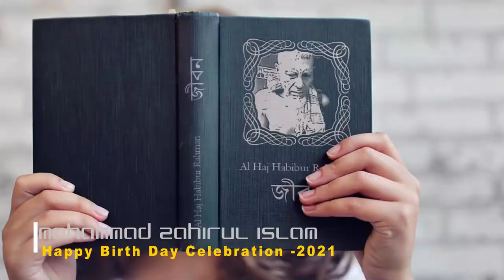Birth Day Celebration -2021, of Mohammad Zahirul Islam.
বাবা হলে অনেক আনন্দ, আজ বাবার জন্ম দিন, হঠাৎ সব আয়োজন, আমি জানতেও পারলাম না কি ভাবে  সব আয়োজন, প্রথম জন্ম দিনের  স্বাদ ই আলাদা

ধন্যবাদ সকল আয়োজক  ও পরিবার  পরিজন ও সুধীজনদের।

মোহাম্মদ জহিরূল ইসলাম
২০২১